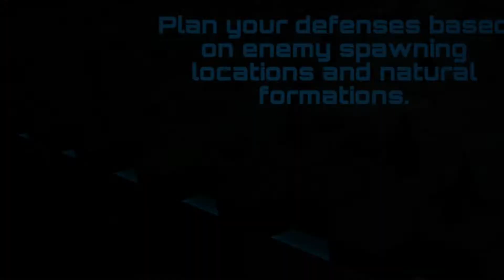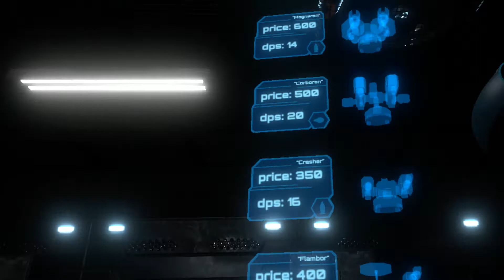Hex Defense VR Preview on the Oculus Rift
Experienced on the Oculus Rift with Touch controllers. I got a free steam key through the Steam Curator Connect program. This is an initial impressions review or preview not a full review.